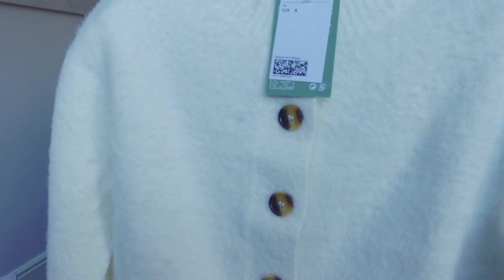H&M CRAZY SALE HAUL! 2022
Hi guys!

I can't believe how good the HM&M January sales have been! Got some absolute steals! Hope you enjoy this try on haul!

Ariya xxx

My dress size:
UK 8-10
US: 6-8
EUR 36/38